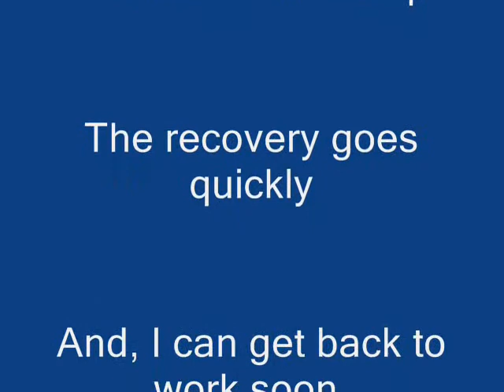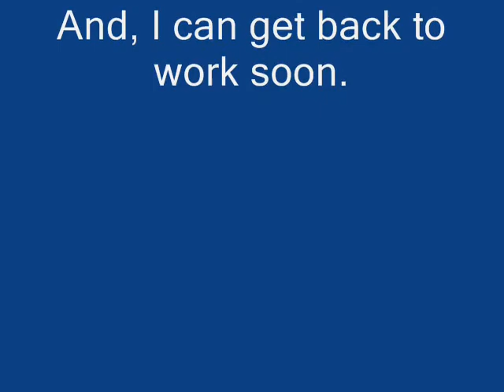Greg's Second Knee Surgery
In April, a month after surgery on my right knee, I discovered a bone out of place (I thought) in my left knee. Turns out it was a golf ball sized piece of cartilage. So today, the doctor removed it.